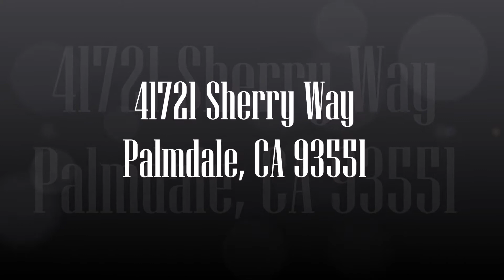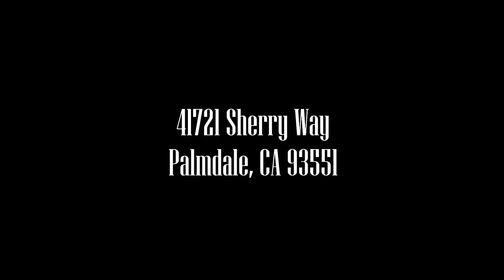41721 Sherry Way unbranded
New Listing